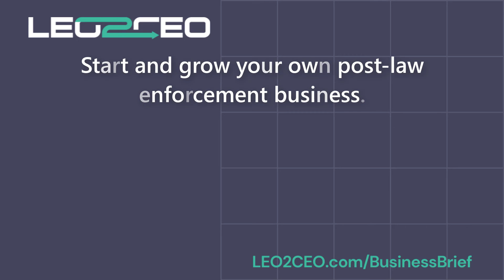Why You Need A Lead Generator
-Your lead generator is the single most valuable asset in your business. The typical website homepage is designed to cater to the problem aware customer who is searching for a solution to their problem and is ready to pony up dollars to solve it. But did you know that only 6% of your site visitors are actually ready to buy from you?

If you aren’t aware of this simple fact, then your website is likely ignoring 94% of its visitors. That’s where your lead generator comes in. The lead generator provides the trepid site visitor with some simple, free quick wins and then allows you the opportunity to continue to nurture the relationship through email.

Most commonly a lead generator comes in the form of a downloadable pdf, but you don’t have to feel boxed in by that. A lead generator could be:
- A quiz or assessment
- A mini-course
- A template
- An exclusive video series
- Access to a private community
- A chapter of your book

Creating a lead generator can be so simple that there really is no excuse not to have one.

If you’re one of those copreneurs that doesn’t have a lead generator and is feeling overwhelmed by this right now, don’t worry.

- Everything you need to grow your post-law enforcement business